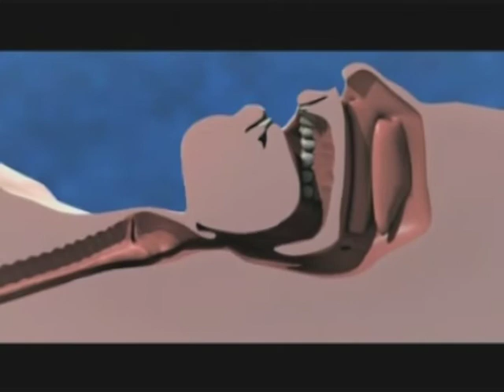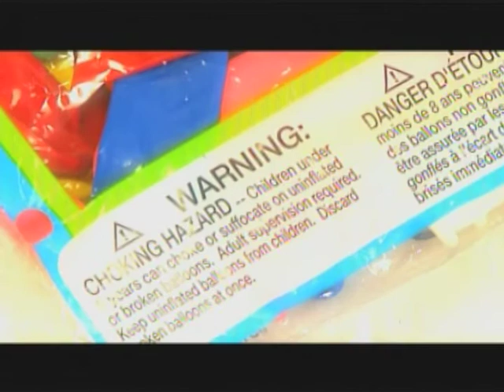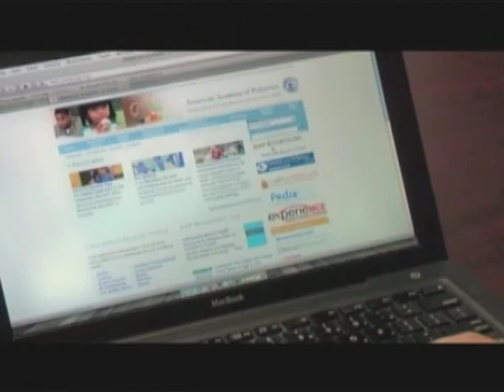NBC America Now: Dr. Nina Shapiro snoring and sleep apnea; food choking risks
America Now: Dr. Nina Shapiro explains snoring and sleep apnea; food choking risks

Aired: FALL 2010